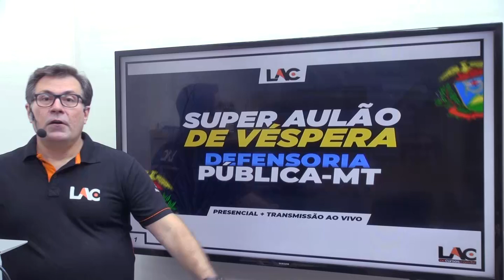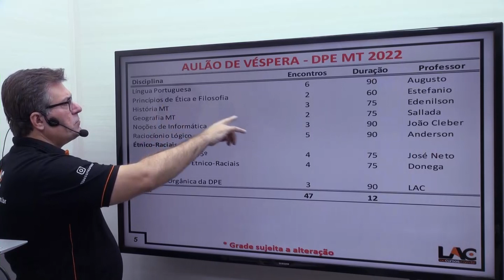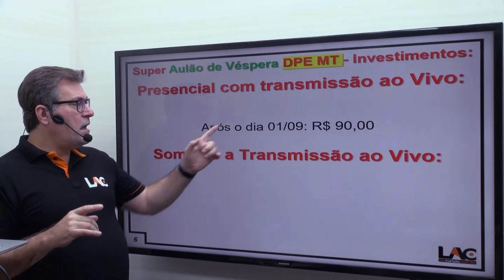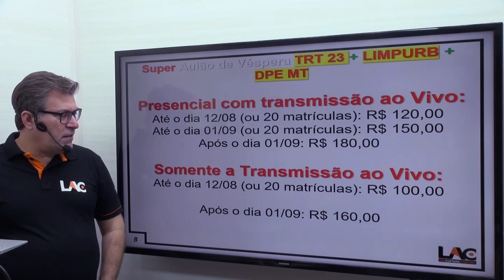SUPER AULÃO DE VÉSPERA DPE - MT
(disciplina)

Estrutura do Módulo:
Aula 01:
Aula 02:
Aula 03:
Aula 04:
Aula 05:
Aula 06:
Aula 07:
Aula 08:
Aula 09:
Aula 10:
Aula 11:
Aula 12:
Link do vídeo:
Título do vídeo: